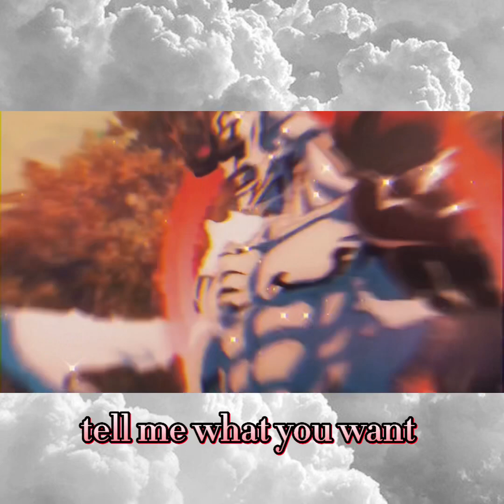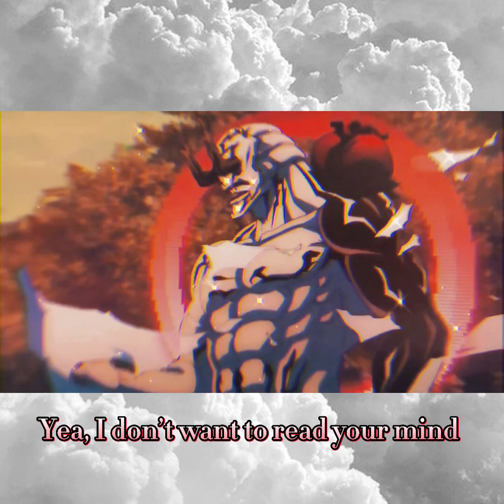Red pill blue pill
The official lyrics for red pill blue pill by Vx1dwrld